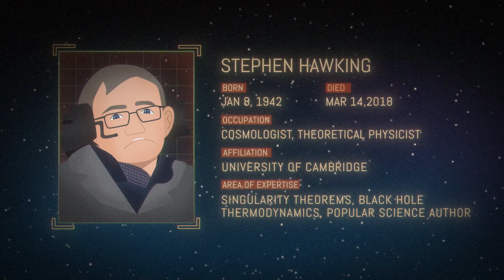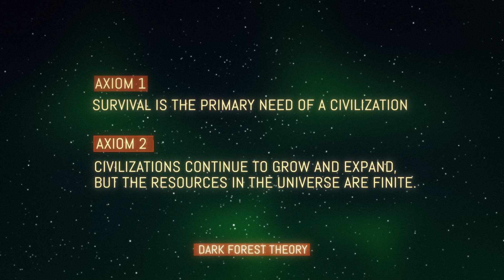The Real Reason We Don't See Aliens: Fermi Paradox & Dark Forest Theory | Massive Theory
Join us as we explore the intriguing question: Why haven't aliens contacted us? This video explores the Fermi Paradox and the Dark Forest Theory to uncover possible reasons for our cosmic solitude.

We also examine the Prime Directive concept from Star Trek and its implications in real-life extraterrestrial contact scenarios. Discover insights from experts like Stephen Hawking and ponder the future of human interaction with potential alien civilizations. Are we truly alone, or is there a deeper reason behind the silence of the cosmos?

⏳ 𝐕𝐈𝐃𝐄𝐎 𝐂𝐇𝐀𝐏𝐓𝐄𝐑𝐒 ⏳
0:00 - Introduction: The Fermi Paradox and Alien Contact
0:45 - Stephen Hawking's View on Alien Contact
1:30 - Dark Forest Theory Explanation
2:15 - Assumptions of Dark Forest Theory
3:00 - Zeta Civilization and Advanced Technologies
3:45 - Zoo Hypothesis and Human Observation
4:30 - Star Trek's Prime Directive and First Contact
5:15 - Predictions and Expectations for First Alien Contact
5:20 - Conclusion: Humanity's Future and Alien Contact

This video is about The Real Reason We Don't See Aliens: Fermi Paradox & Dark Forest Theory. But It also covers the following topics:

Why Aliens Haven't Contacted
Dark Forest Theory Alien
Fermi Paradox Explained

Video Title: The Real Reason We Don't See Aliens: Fermi Paradox & Dark Forest Theory | Massive Theory

✅  About Massive Theory.

Welcome to Massive Theory! Get into our world of animated storytelling, where we explore the intriguing past, vibrant present, and the limitless future of humanity.

Our channel brings you captivating animated stories that delve into the milestones of our past, the dynamics of our present, and the possibilities of our future. Join us for a journey through time, where each story unfolds the marvels and mysteries of humanity.
Let's unravel the mysteries of the universe together!

Be the first to witness our explorations into the vibrant tales of humanity and the limitless potential of our future!